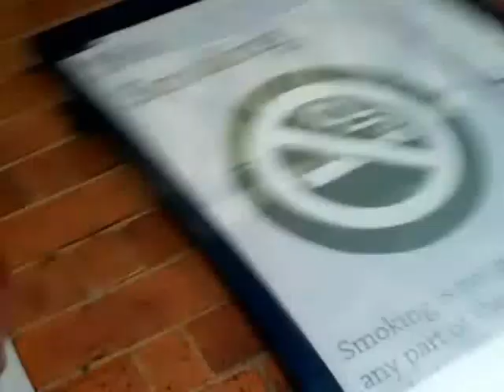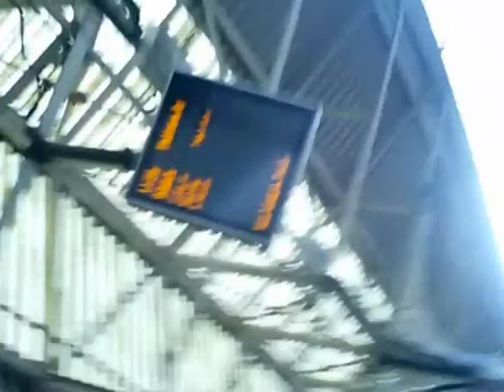Auto Assembly 2010 Part 2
Part 2 of my Auto Assembly 2010 experiance enjoy